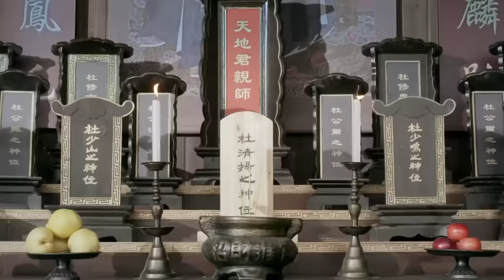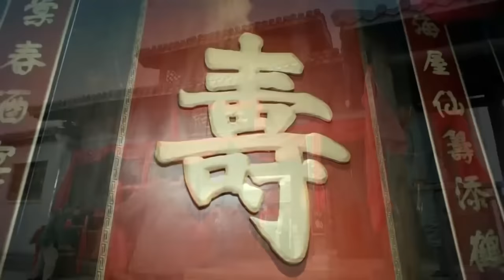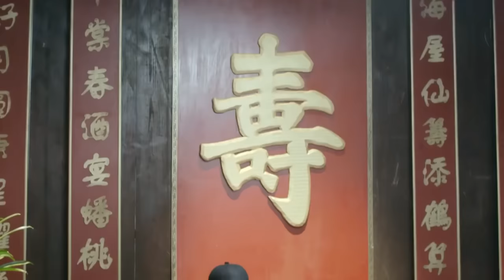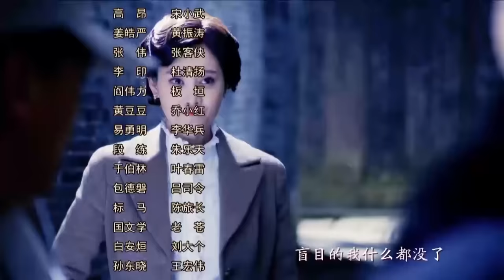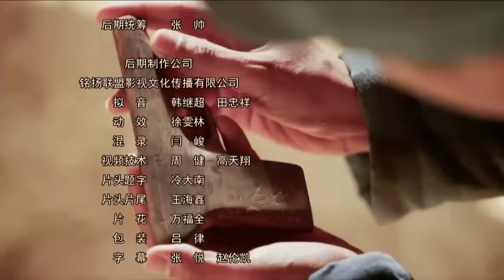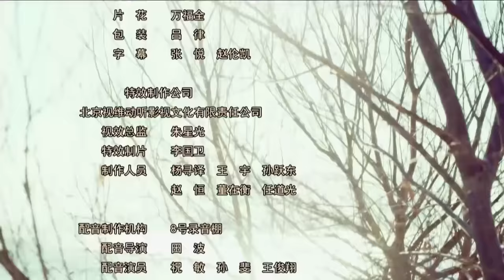【MULTI SUB】战火精兵 01丨马夫兵历经一系列战火洗礼，成为一代“炮神”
1927年，滇军策应广东革命政府北伐号召征讨军阀唐继尧，双方激战昆明城外。马夫兵杨志华凭借天赋一炮命中杜清时的战地指挥所，虽然战败被俘，却因神炮技艺死里逃生。